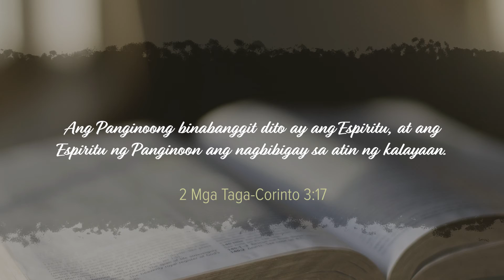CBN Asia | Living in Freedom | Tanglaw Devotional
Naaalala mo pa ba ang unang beses na natuto kang mag-bisikleta? Do you remember kung ano ang unang kantong napuntahan mo sa pamamagitan ng pagpadyak? Feeling mo, para napakalaya mo. Paano naman, hindi mo kinailangan ng tulong o gabay para marating ang lugar na iyon. 'Yan ang freedom!

Yes, we may think that we are free to do anything we want but it doesn’t necessarily mean that we are doing the right thing. Dapat tayong maging maingat sa bawat desisyong gagawin natin. Ask yourself: “How will my decision affect other people? Makakatulong ba ito sa ibang tao? Will we make our Lord Jesus happy?”

"Living in Freedom" written by Timmy B. Yee